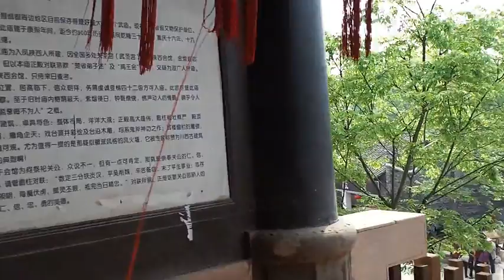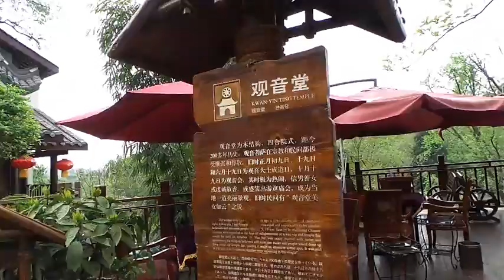Walking in traditional village Wufengxi(五凤溪)-Chengdu travel.